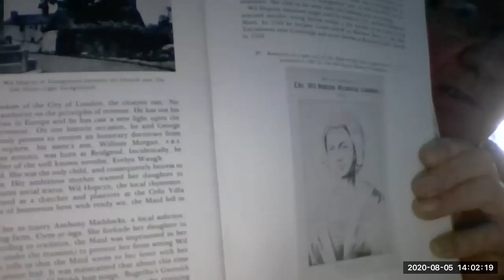Llangynwyd by Bill Howells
Recorded look at Llangynwyd Maesteg by Bill Howells
Archaeology Cymru
Stand-up archaeologist
Actor
Author